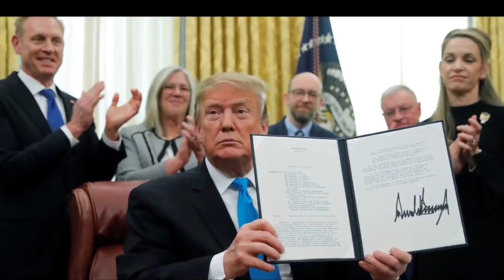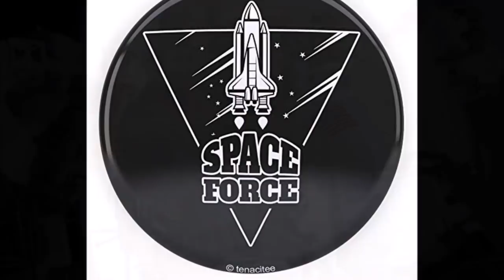اقدام جدید ترامپ که لرزه بر اندام خامنه ای انداخت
in this video we are talking with several experts about the newly introduced space force by the new year and near the Christmas day.  they said it is as a gift to the nation and it is a historical day.

dome of the experts say that this is an essential force and it insures the future of the people's good life and protection. but some others say that due to the economical analysis it is not a good investment. there are still ways to improve the social insurances, people health, facilities for entertainment, easier transportation and  etc. so they believe that this is an unnecessary thing.

 However, the government say that it is necessary to defend ourselves use such improvements.